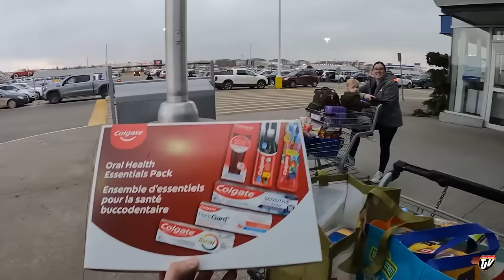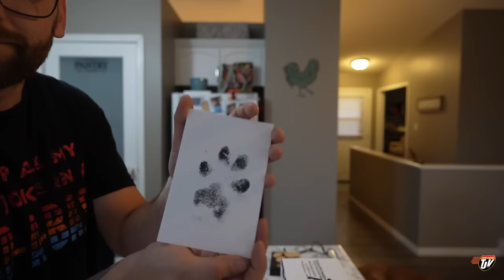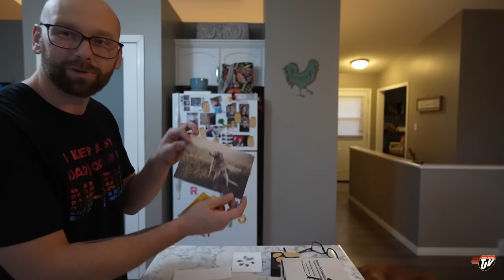WELCOME HOME DIESEL | First Haircut | Vlog #3214